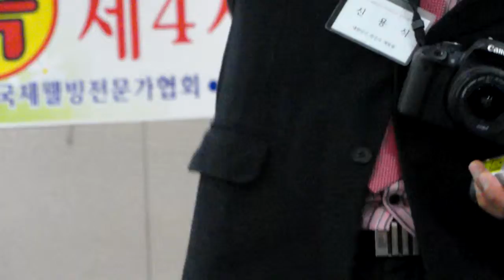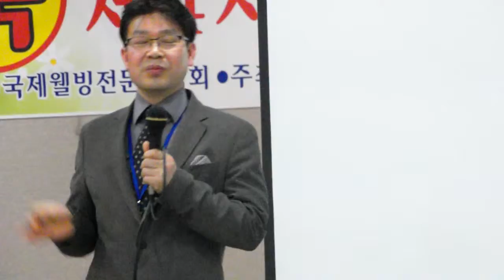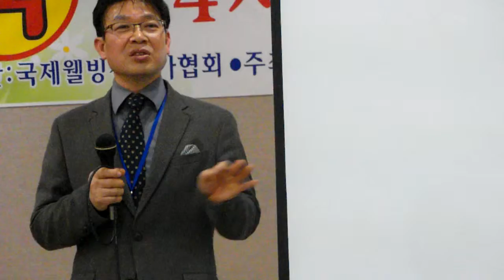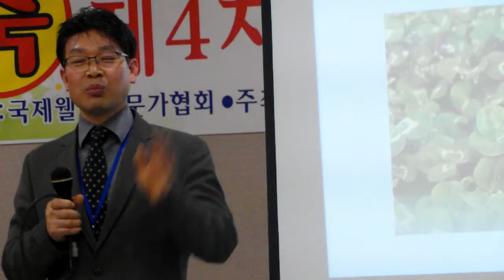이영대박사의 동영상